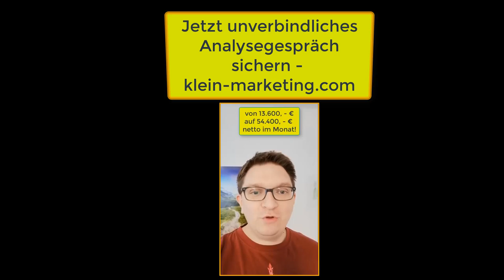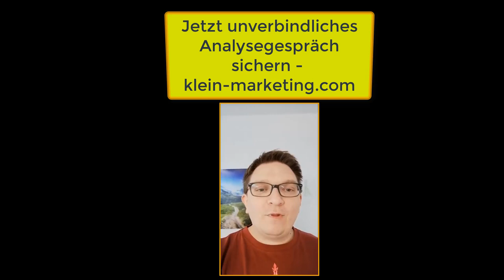RealTalk mit B2B Vertriebsprofi: Thema eCommerce Enterprise Lösungen SAP Hybris vs. Commercetools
Trends für 2023, 2024 im B2B eShop Software Anbietermarkt: Thema für dieses Interview mit Vertriebsprofi: eCommerce Enterprise Lösungen im Vergleich SAP Hybris vs. Commercetools 🎯  Neukundengewinnung B2B als selbstständiger Softwareentwickler, Systemhaus SAP, Oracle, Microsoft, Adobe Systems..

Happy Hunting!